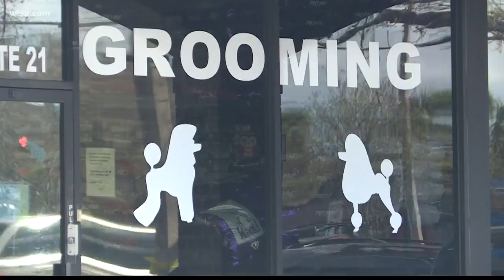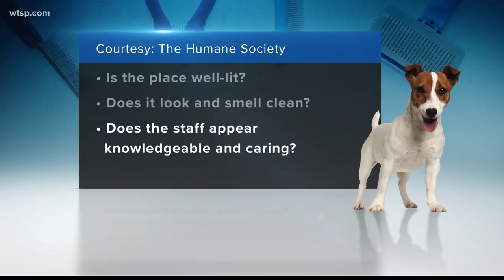10Investigates: How to check on dog groomers and businesses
10Investigates checks on dog groomers and other businesses after recent alleged abuse.